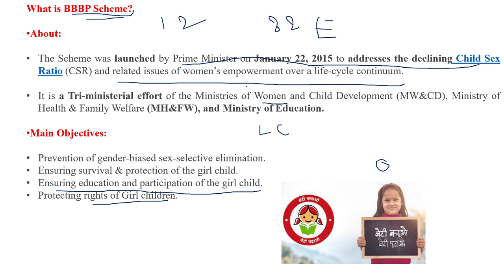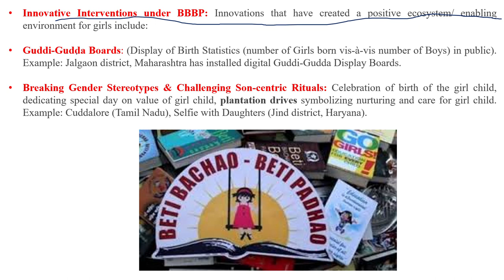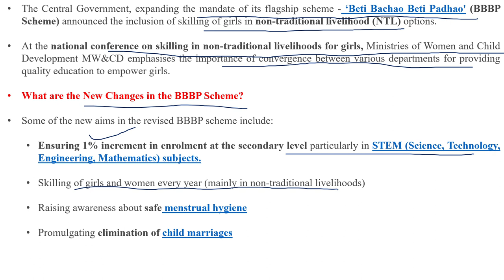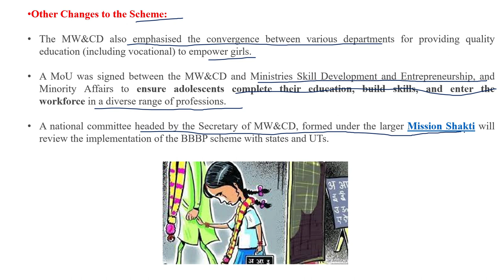Lecturette Topic Asked in AFSB Varanasi on Beti-Bachao Beti Padhao|SSB & AFSB|SSB SUCCESS.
This video covers :
1)What is BBBP Scheme: Introduction
2) Objective of BBBP Scheme
3)What are the New Changes in the BBBP Scheme.
4)Other Changes to the Scheme
5)What are the Other Initiatives to Support Girl Children.
6)Conclusion.